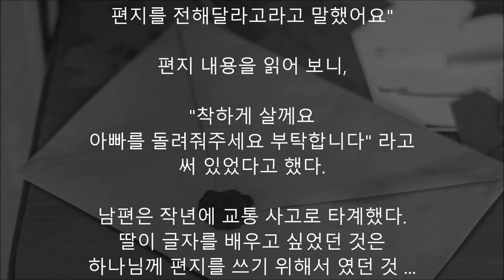(눈물주의) 네 살 딸이 하나님께 보낸 편지 내용은?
네 살 된 딸이 글씨를
가르쳐 달라고 했다.
그럼 좋겠다라고 생각하기도 했지만
어차피 곧 질릴 것이라고
생각하면서 가르쳐 주었다.
어느 날 딸이 다니는
유치원 선생님으로부터 전화가 왔다.

"민희가 하나님께
편지를 전해달라고라고 말했어요"

편지 내용을 읽어 보니,

"착하게 살께요
아빠를 돌려줘주세요 부탁합니다" 라고
써 있었다고 했다.

남편은 작년에 교통 사고로 타계했다.
딸이 글자를 배우고 싶었던 것은
하나님께 편지를 쓰기 위해서 였던 것 ...

수화기를 든 채
나도 선생님도 울고 말았다.
딸의 마음과 사진 밖에 남지 않은
남편을 생각하고
눈물이 멈추지 않는다.